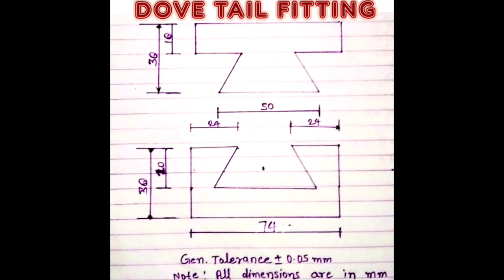DOVE TAIL FITTING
JOB MAKING
RK CREATION